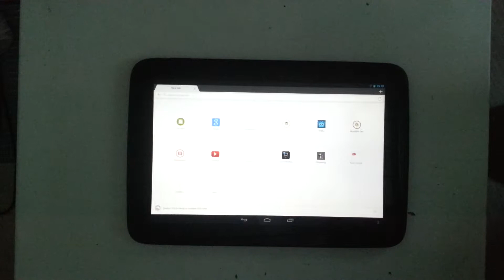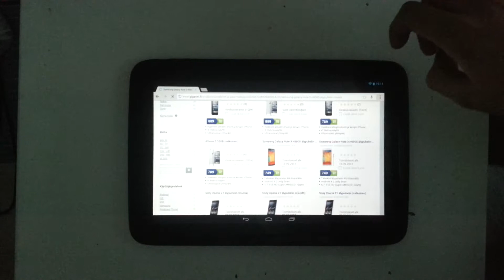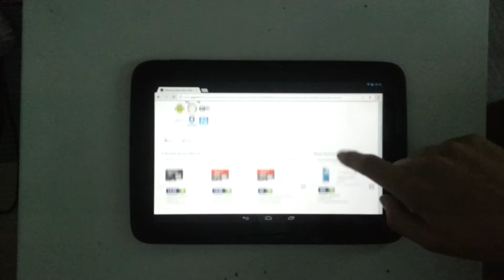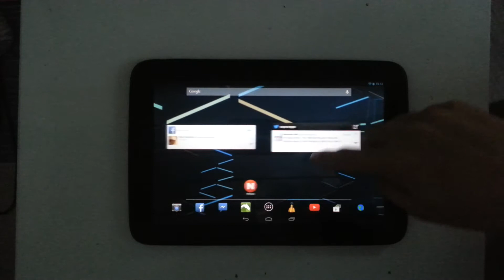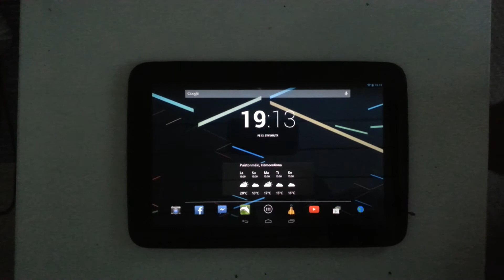Tilannepäivitystä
Joo-o, oli taas valotus ja tarkennus kohallaan, mutta en jaksa uudestaankaan yrittää. Note on nyt tilattu, siitä lisää myöhemmin. Tilasin täältä

Kiitoksia tilaajille, niin uusille kuin vanhoille.

Ja GS3 ois myynnissä. Hinnalla ei niin väliä, ~200€ kun sais. En tiiä yhtään, paljonko noista käytettynä nykyään maksetaan, että saa tarjota jotain. Alennusta saa myös hyvillä perusteluilla. Luurin saa sitten, kun kaikki on siirretty Noteen ja parit viideot tehty. Pistä viestiä täälä tubessa tai jossain, missä keksit, oon mm. Murossa ja Twitterissä.